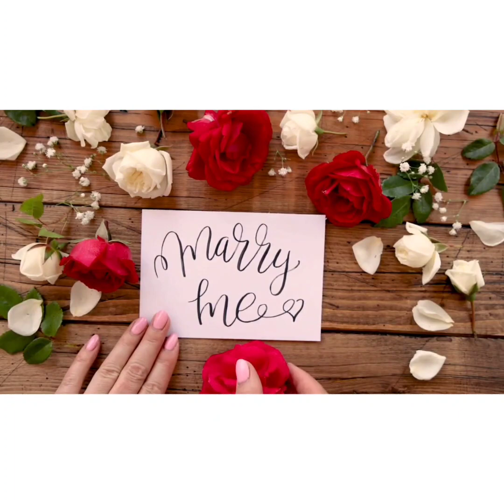All Of Her Life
An original song written and performed by The Texas Turner Sisters 4/2023. Courtney wrote this song for her sister, Veronica's, wedding to be performed Live, July 22, 2023.
- Video was made with the CapCut app
- Images obtained via Canva app